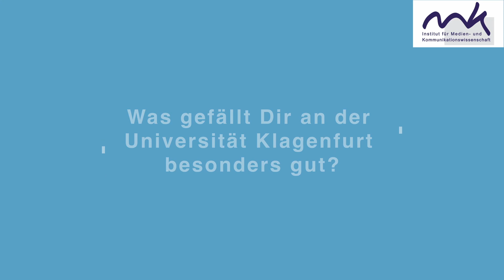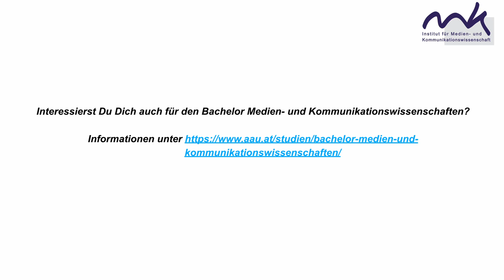Bachelorstudium Medien- und Kommunikationswissenschaften_8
Studierende erzählen, warum sie das Bachelorstudium Medien- und Kommunikationswissenschaften an der Universität Klagenfurt studieren.
Dieses Video ist im Rahmen einer Medienpraxis-Lehrveranstaltung am Institut für Medien- und Kommunikationswissenschaften von Studierenden produziert worden.